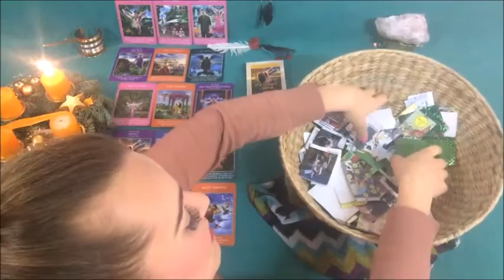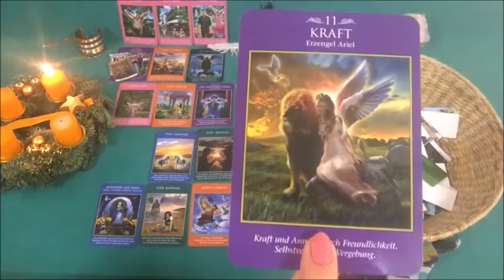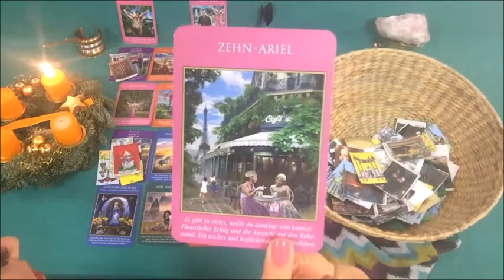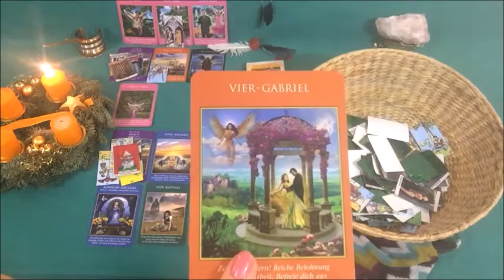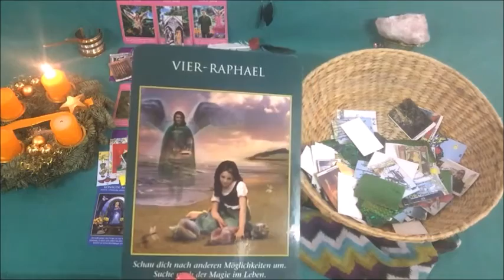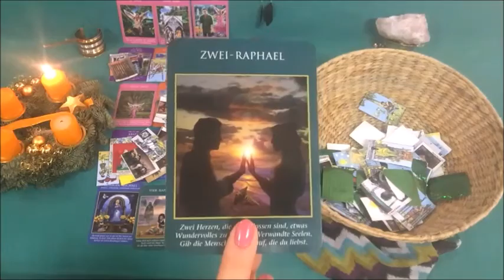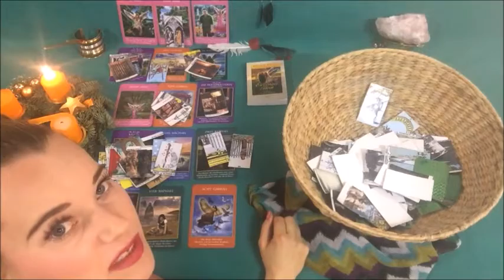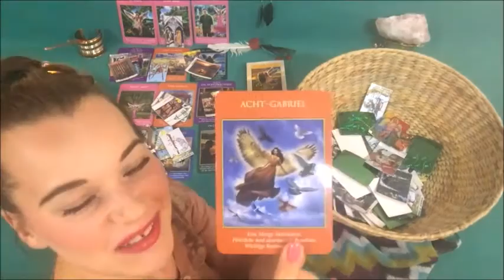Deine Löwe Vorhersagen Im Dezember 2016 Zum Schütze Geburtstag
Für Dein Sternzeichen, Deinen Aszendent, oder Dein Mondzeichen!
Eure Tendenzen, exclusiv für Euch, findet Ihr  ausführlich  ab der Mitte des Videos!
Wer eine persönliche Beratung, die Tendenzen für Tage, oder Wochen im voraus haben möchte der melde sich bitte per Email bei mir:-)
Michelledirelle.com
Herzlichst!
Michèlle D.
Nachtrag zum rückläufigen Merkur: Am besten nicht Neues anfangen in dieser Zeit! Altes abschliessen und eventuelle Fehler beheben, angefangene Fertigkeiten eventuell noch vervollkomnen. Keine neue Technik anschaffen, keine OPs oder anderes, keine komplett neuen Dinge anfangen zu lernen, deutlich kommunizieren umd Missverständnisse zu vermeiden, tief durchatmen wenn nicht immer alles glatt läuft, entspannen:-). Viel Spass, Licht und Liebe!
Michèlle.